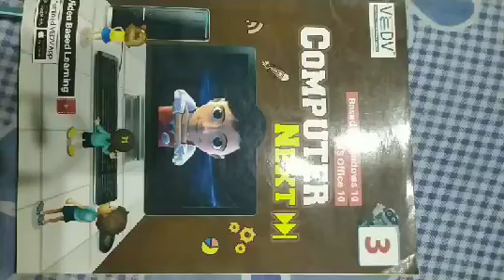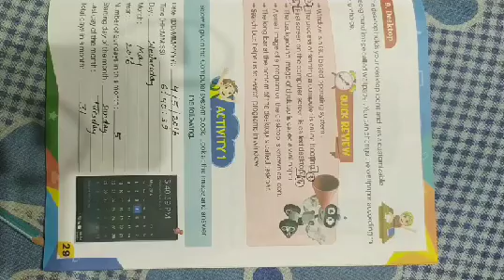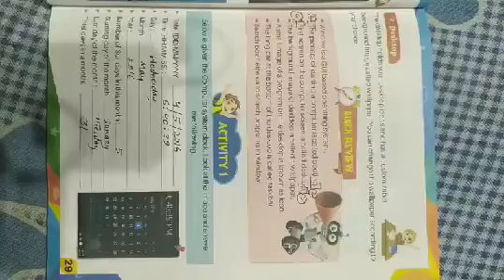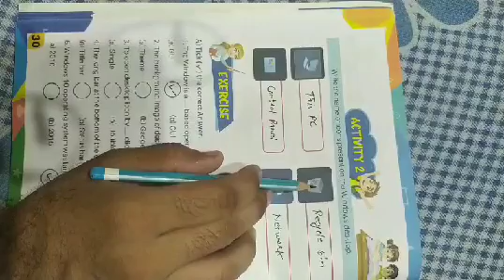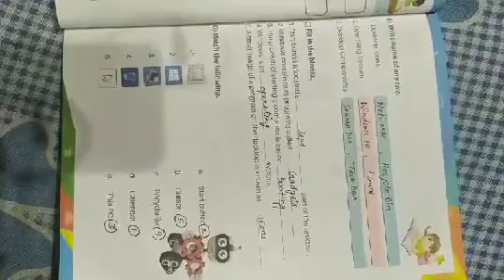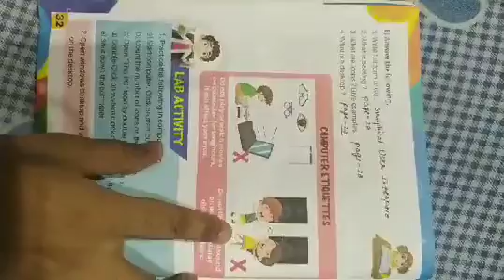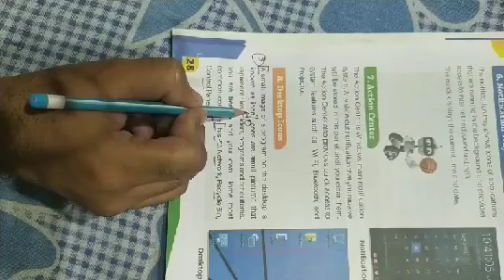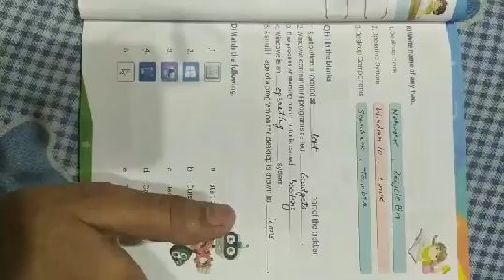Computer Class-3 Chapter-3 Revision